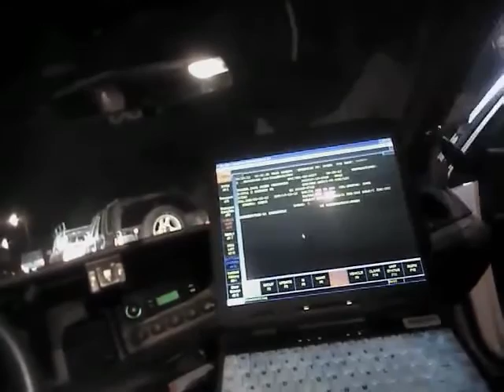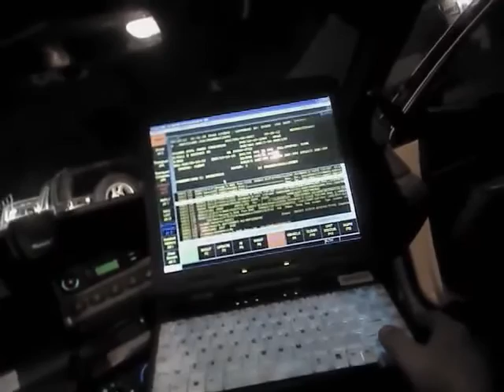Spokane Police Bodycam: Redacted video of arizona felon traffic stop